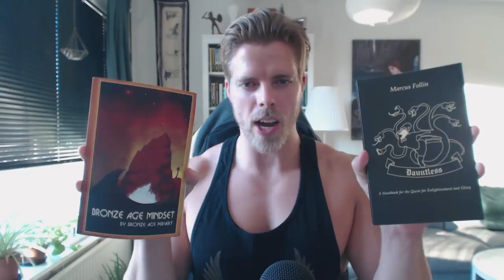I Don't Care Anymore